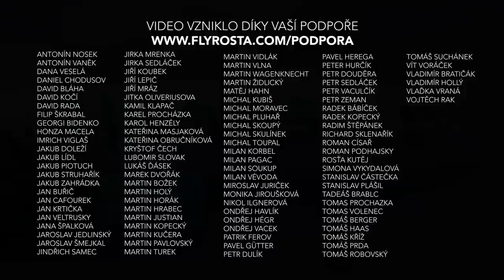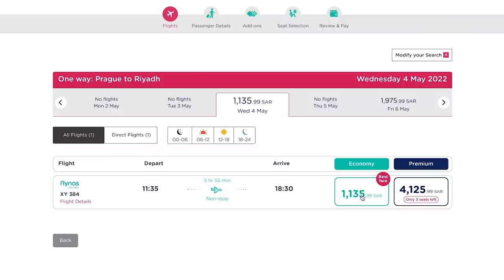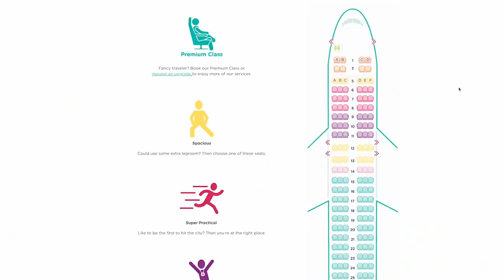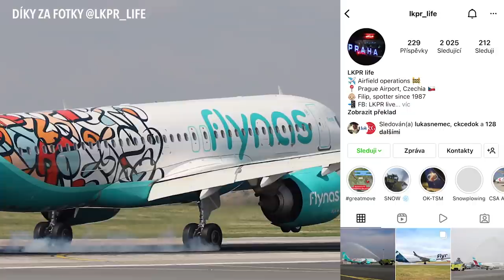flynas poprvé v Praze. Pravidelná linka s Airbusem A320neo a české překvapení v kokpitu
Na pražském letišti se poprvé představila nová letecká společnost, saúdskoarabský dopravce flynas, který dnes zahájil pravidelné přímé lety mezi Prahou a Rijádem. Nová linka slibuje silný potenciál pro posílení příjezdového cestovního ruchu ze Saúdské Arábie a celého blízkovýchodního regionu. Pro cestující z Čech pak otevírá nové možnosti při cestách ať již do Saudské Arábie, či do vzdálenějších destinací v Asii s přestupem v Rijádu.